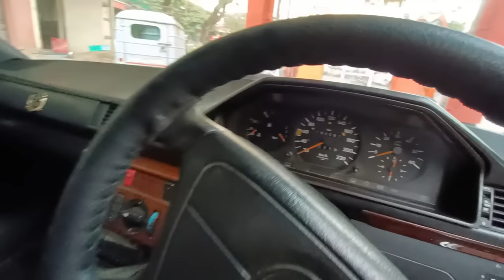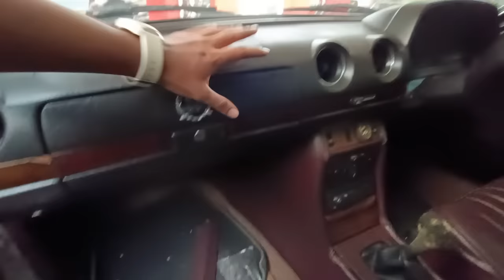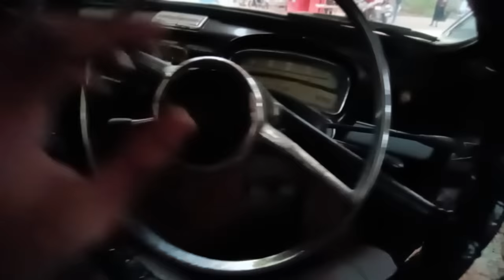VINTAGE Car Collection In Nashik & For sale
vintage Cars For sale in India,

2NDHAND LUXURY